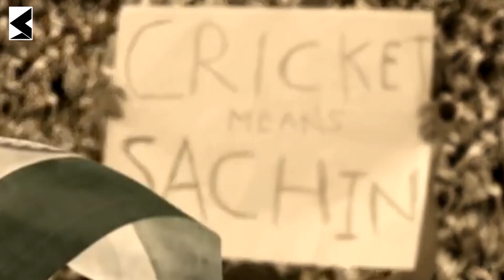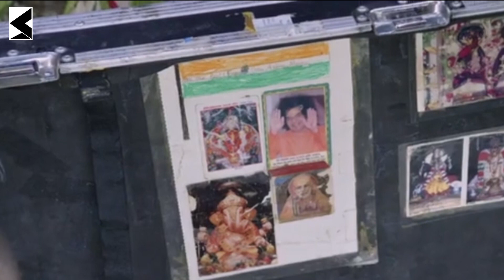NEVER LOSE HOPE |MOTIVATION VIDEO | MOTIVATION STORY | INSPIRING & EMOTIONAL | MASTER BLASTER - BEST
NEVER LOSE HOPE! There is a Perfect Example, A man who overcome all his difficulties with Hard Work & Dedication and with the Blessings of God because he Never Loses Hope.

Sachin Tendulkar, in full Sachin Ramesh Tendulkar, (born April 24, 1973, Bombay [Mumbai], India), Indian professional cricket player, considered by many to be one of the greatest batsmen of all time. In 2012 he became the first cricketer to score 100 centuries (100 runs in a single inning) in international play.

Sachin Tendulkar, during his 24-year-long playing career, had his fair shares of injuries but none more serious than the dreaded tennis elbow, which the former India batsman endured in 2004-05. The injury results in the inflammation of tendons by overuse of the forearm but in Tendulkar’s case, it was so far that he had trouble lifting a cricket bat.

It was in August 2004, when Tendulkar was diagnosed with the injury and had to be forced out of action for over two months. He returned in the middle of the Test series against Australia in October and continue to play till May 2005 when the injury resurfaced. Tendulkar underwent surgery in London, and following successful rehab made a stunning comeback against Sri Lanka in October.

 In June 2007 Tendulkar reached another major milestone when he became the first player to record 15,000 runs in one-day international (ODI) play, and in November 2011 he became the first batsman to score 15,000 runs in Test play. One month later he scored a historic “double century” in a contest against South Africa, becoming the first man in history to record 200 runs in a single inning of ODI play. He was named the 2010 International Cricket Council (ICC) Cricketer of the Year. In an ODI match against Bangladesh in March 2012, Tendulkar scored his record-setting 100th international century—which included both Test (51 centuries) and ODI (49 centuries) play. He retired from ODI cricket later that year, and in 2013 he ended a six-year stint with the Indian Premier League (as a member of the Mumbai Indians) and retired from Test cricket, ending his playing days with records for the most career international runs (34,357) and Test runs (15,921). Throughout his long career, Tendulkar was consistently ranked among the game’s best batsmen. He was often likened to Australia’s Don Bradman in his single-minded dedication to scoring runs and the certainty of his strokeplay off both front and back foot.

His story is a perfect example of NEVER LOSE HOPE & we salute him for his hard work & dedication to our Country.

If we can have the hard work & dedication & if we can overcome our problems & difficulties then we can easily all our targets & dreams.

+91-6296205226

Keep Watching KS CLASSES & Keep Motivating Yourself !